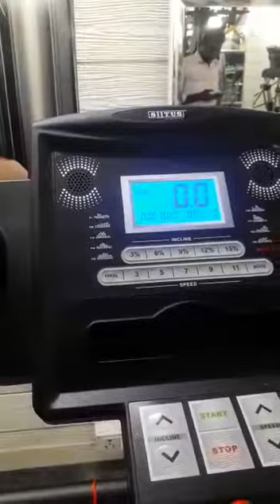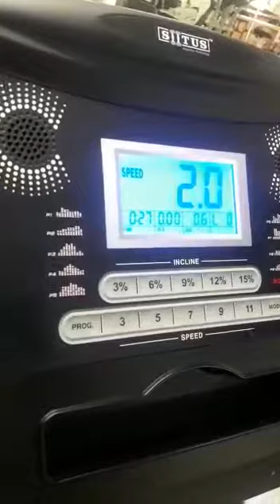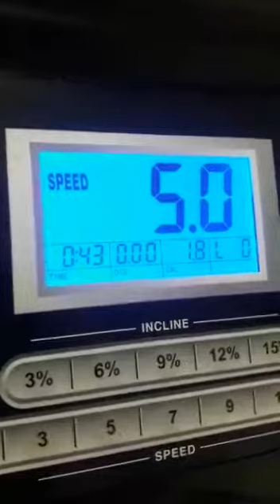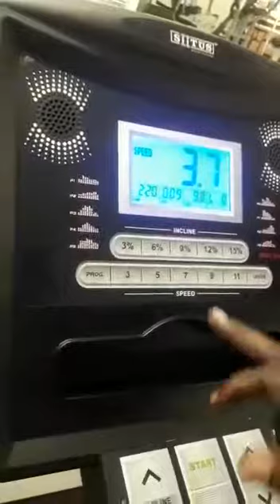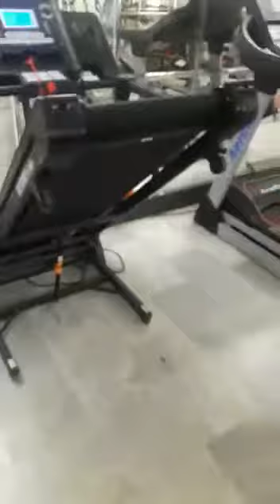SIITUS S 300 Demo Video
SIITUS S 300 Treadmill Demo Video